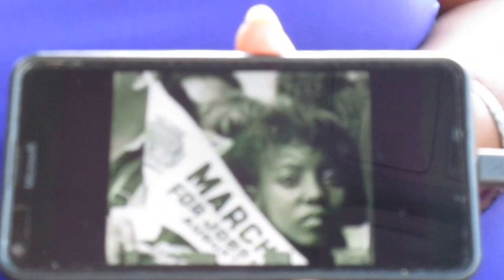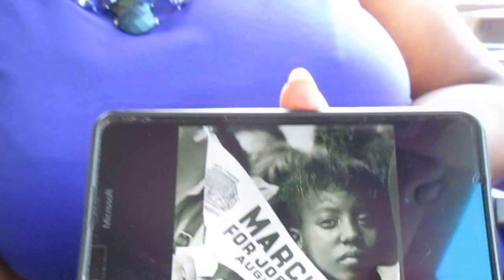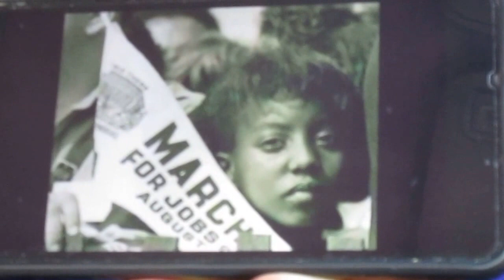Edith Lee-Payne - “Girl in Famous Photo" - March on Washington for Jobs and Equality - 08/28/1963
Featured Speaker: Edith Lee-Payne, Executive Director, Lee-Lovett Foundation (LLF); Marketing and Political Relations Consultant, Political Strategist, Community and Civil Rights Activist.

This video clip was recorded on Thursday, August 4, 2016 in the parking lot of Michigan AFSCME Council 25 located at 600 West Lafayette Blvd, Detroit, MI 48226.